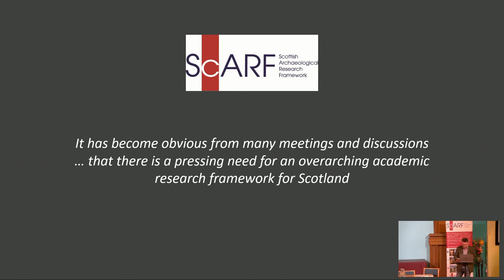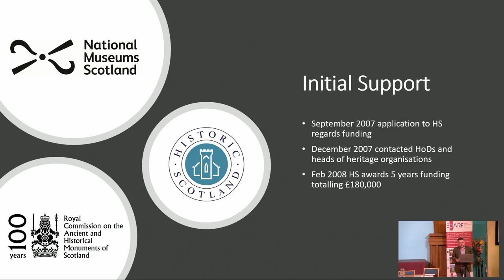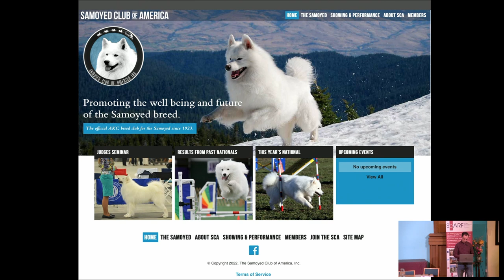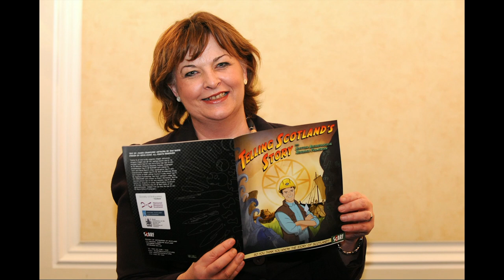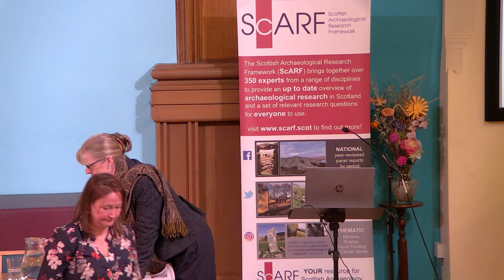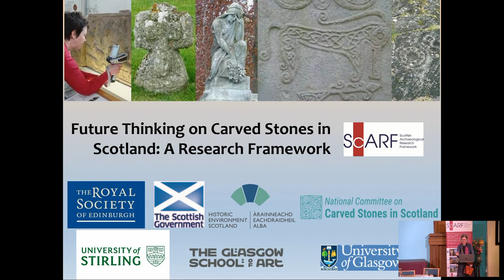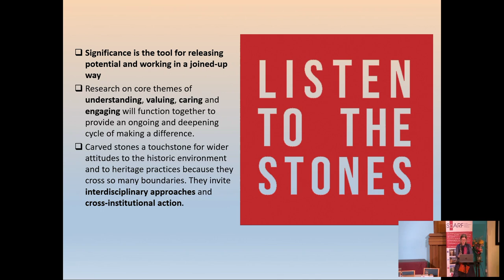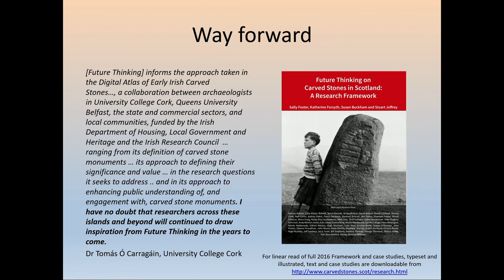ScARF 10 Year Anniversary - Past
The first session explored the birth of the project – from the original idea, the project to create the original National ScARF, as well as the following project to add the first new thematic framework – Future thinking on Carved Stones in Scotland – to the ScARF resource.

Session speakers:

Simon Gilmour, Director Society of Antiquaries of Scotland - A look back at the conception of ScARF

Jeff Sanders, Society of Antiquaries of Scotland and first ScARF project Manager - Creating ScARF

Diana Murray, Steering Group member of the original ScARF project - Reflections on the creation of the national ScARF

Sally Foster, University of Stirling - Future Thinking on Carved Stones

The Scottish Archaeological Research Framework (ScARF) is designed to be the go-to research resource for Scottish archaeology, providing an overview of the subject and a set of useful and relevant research questions for everyone to use.

ScARF is managed by the Society of Antiquaries of Scotland and grant funded by Historic Environment Scotland as a key part of their commitment to Scotland’s Archaeology Strategy. ScARF delivers Aim 2 of Scotland’s Archaeology Strategy – to Enhance Understanding, and will continue to grow and evolve as our understanding of the past changes.

The framework makes it possible for anyone wishing to contribute to the research environment of Scotland to effectively plan their work in relation to the framework and ensure that future research is relevant and effectively contributes to our understanding of the past.